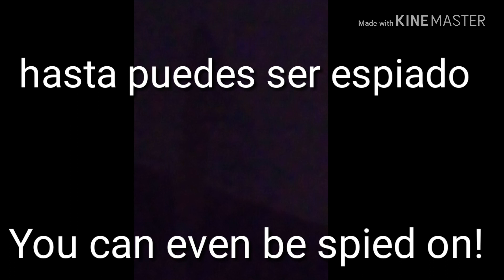What is R0blox?